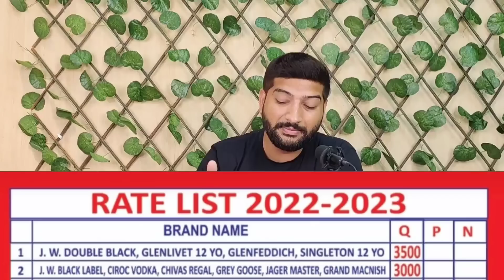Punjab New Liquor Price List - July 2022 | The Whiskeypedia